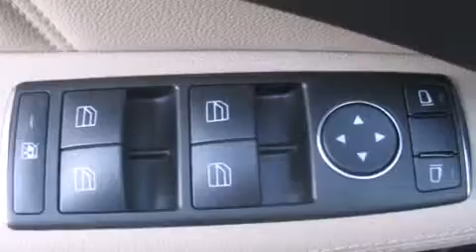Used 2012 Mercedes-Benz E350 Sport (4dr Sdn E350 Sport RWD)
We have been honored to serve the Santa Monica CA area , we promise that your experience at our dealership will exceed your expectations ! Year : 2012 Make : Mercedes-Benz Model : E350 Engine : 3.5L V-6 cyl Trans . : Automatic Exterior : Blue Miles : 12,552 Interior : Beige Stock : LCA565258 W.I. Simonson 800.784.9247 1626 Wilshire Blvd Santa Monica , CA 90403